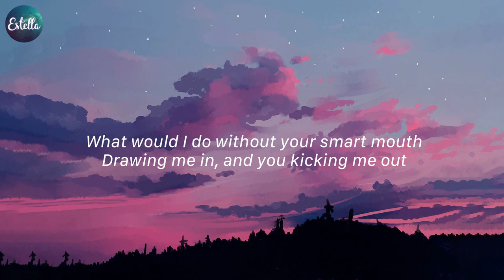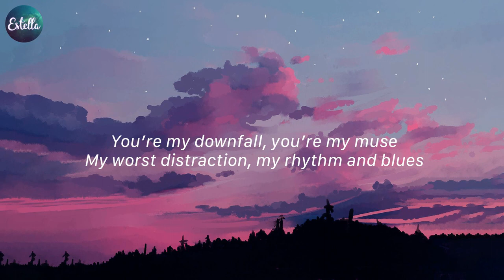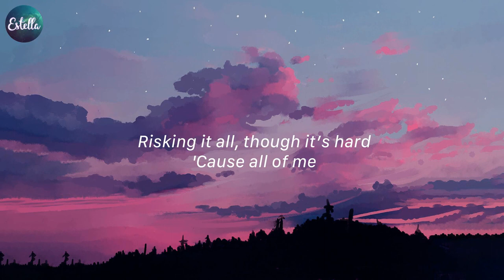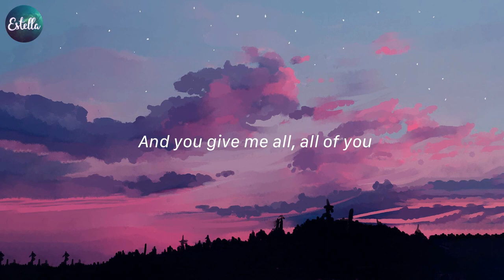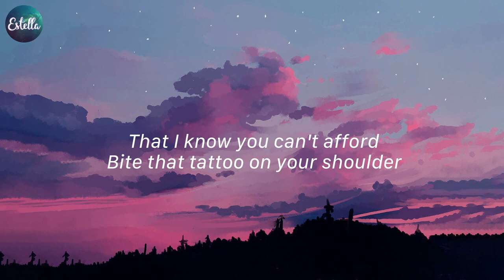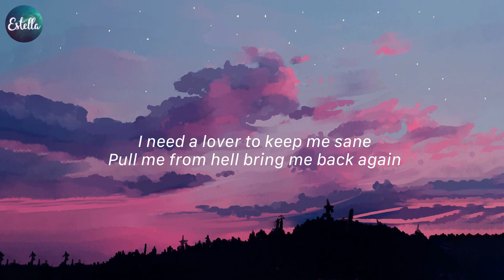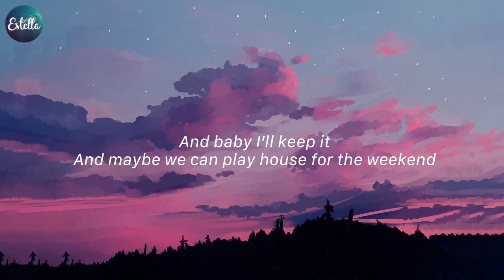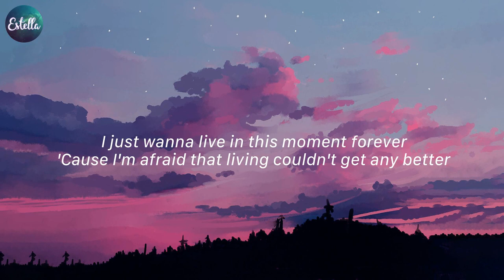Unstoppable - Sia, All of Me - John Legend,... (Lyrics)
Lyrics Unstoppable:
I'm unstoppable
I'm a Porsche with no brakes
I'm invincible